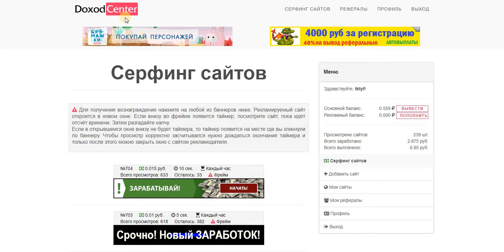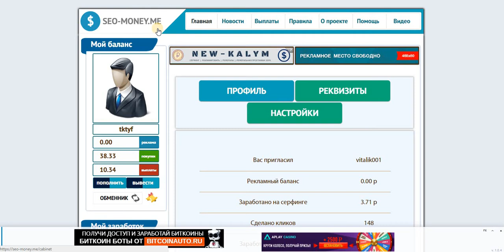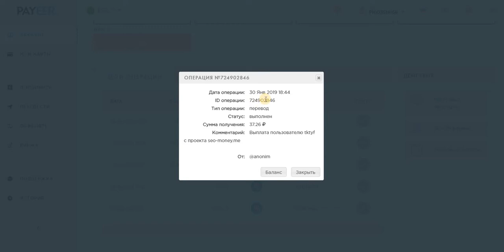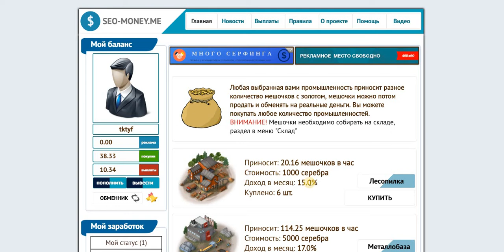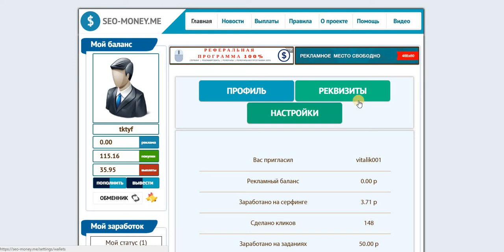Без вложений БУКСЫ DoxodCenter,Just Bux,SEO MONEY ME ПЛАТЯТ!